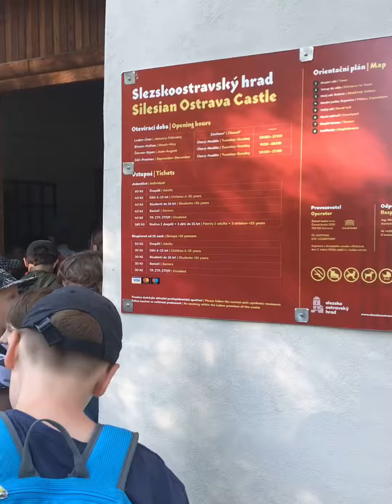Hledej pramen vody 2022